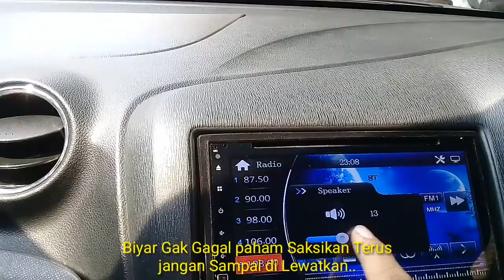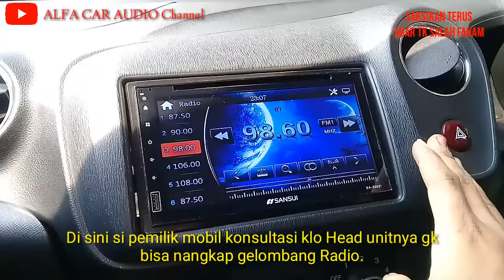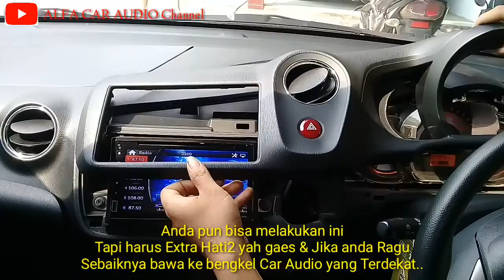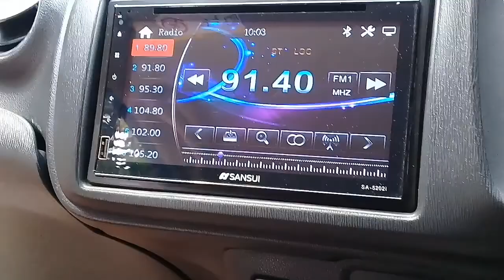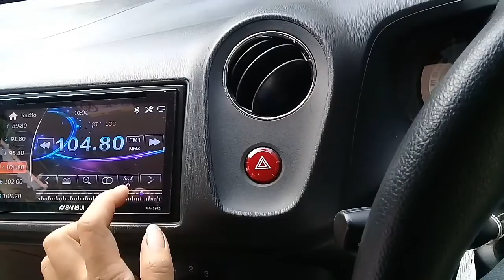Modifikasi Port [jack] antena Radio pada Headunit Honda Brio-Mobilio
Hai selamat siang para Pecinta otomotif khususnya CAR AUDIO,,di vidio ini saya mau berbagi tutorial Cara modifikasi Antena radio pada Honda brio & Mobilio dengan mudah hanya bermodal satu kabel tapi signal radio tetap bagus..saksikan terus vidionya sampai selesai..

Saksikan vidio lainnya di sini:

- Cara cek Tape/Doubledin mobil suara mati display Normal [ Head Unit Toyota display ON but Sound OFF
-Apa sih keunggulan speaker nakamichi NSE 1617 dengan merek lain[ Nakamichi Speaker VS Others. Who is better?